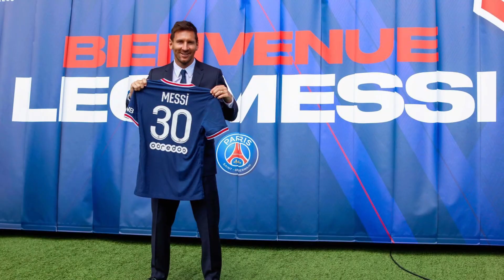الـــهـــلال يحـــدد موعـــد إعـــــــلان صــــــفقة ميســـــــي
قناة رياضية عربية
قناة متخصصة في عالم الرياضة
المرجو الاشتراك ودعم القناة

ليو ميسي الهلال السعودي
ميليسي الهلال
صفقة انتقال ميسي
انتقال ميسي الى الهلال السعودي
ميسي يحدد 3 شروط للانتقال إلى الهلال السعودي في 2023
انتقال ميسي للهلال
ميسي الهلال السعودي
ميسي والهلال السعودي
ليونيل ميسي في الهلال
ميسي مع الهلال السعودي
ميسي في الهلال السعودي
ميسي الى الهلال السعودي
ميسي إلى الهلال السعودي
ليونيل ميسي لنادي الهلال
صفقة ميسي
ميسي هلالي
ميسي الهلال
الهلال اليوم
ميسي والهلال
ميسي في الهلال
إنتقال ميسي إلى الهلال السعودي